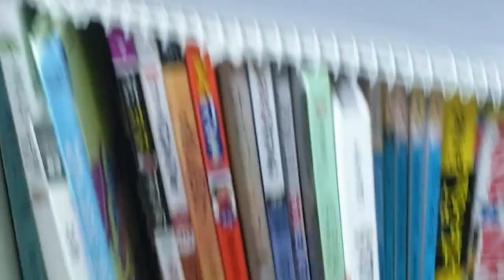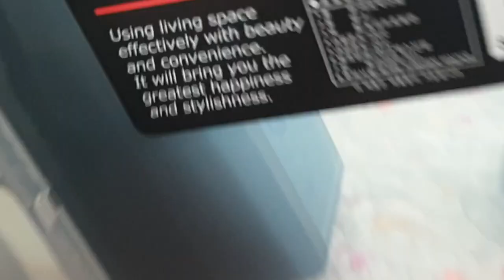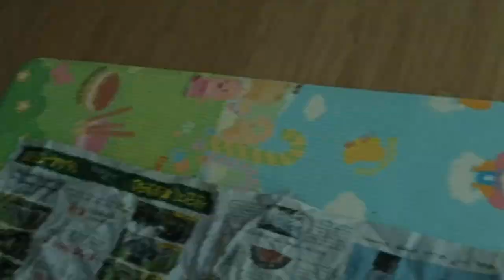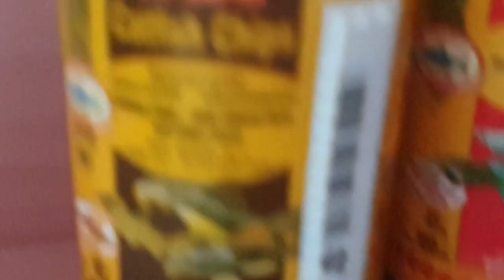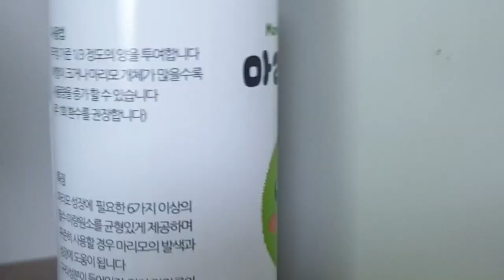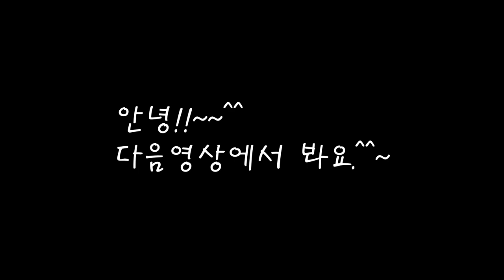우리 집에 있는 귀여운 반려동물 소개하기 1탄 애니멀 해수인 TV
안녕하세요. 애니멀 해수인 TV의 애니멀과 해수인 입니다.
오늘의 영상은 처음 올린 영상 이니 예쁘게 봐주세요.
아기 물고기영상 을 많이 올릴 테니 꾸준히 봐주세요.
햄스터와 다른 물고기들 영상들도 자주 올려보도록 노력해 볼께요^^~
그럼안녕!!